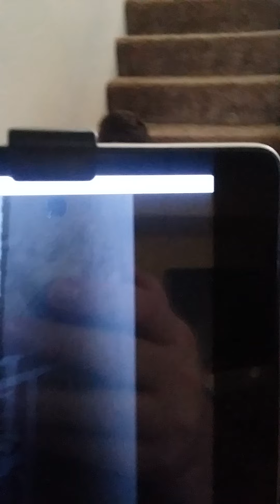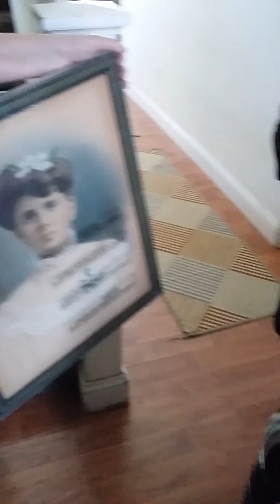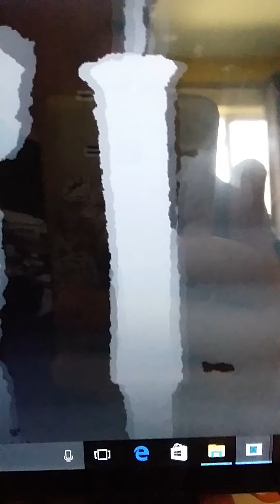October 20, 2020